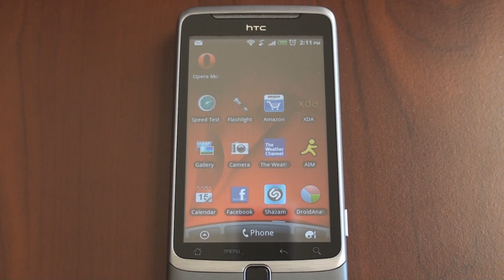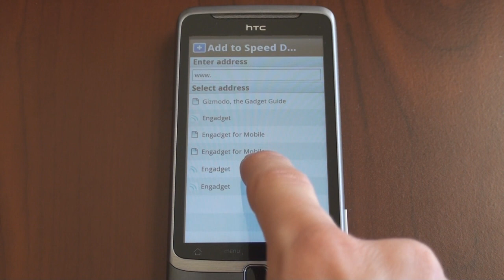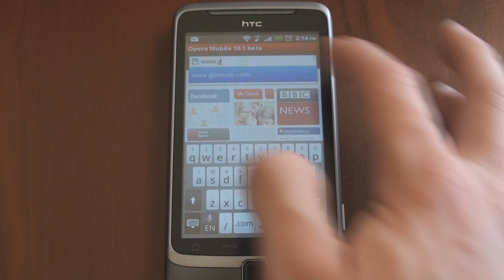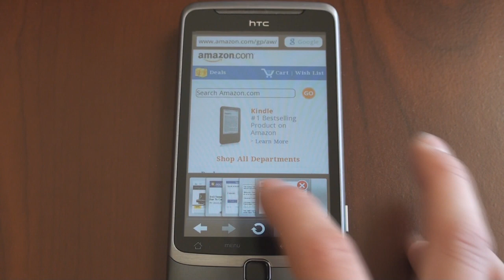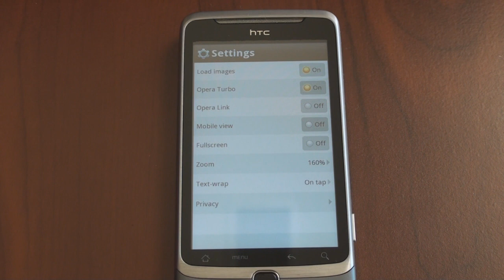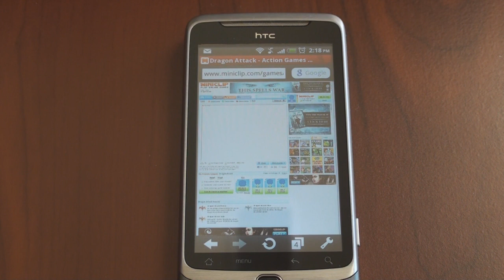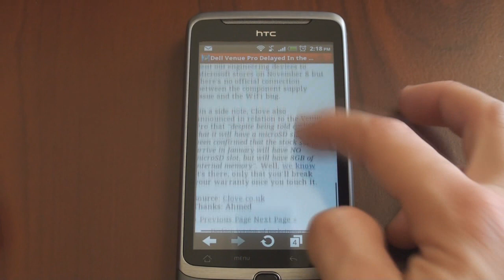Opera Mobile for Android | Pocketnow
Opera Mobile for Android is a fantastic browser that has a great interface. It also uses Opera Turbo to decrease page load times, and Opera Link to syncronize your bookmarks and passwords with the desktop version of Opera. To get it, search the Android market for "Opera Mobile"